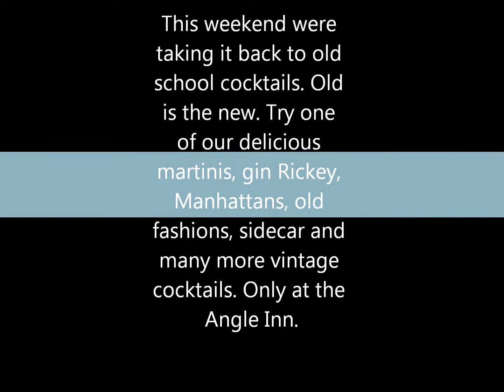Angle inn cocktail old school style